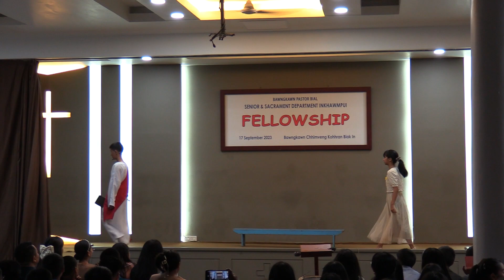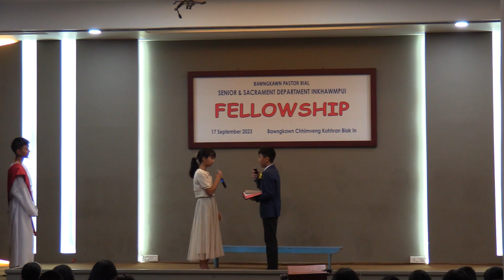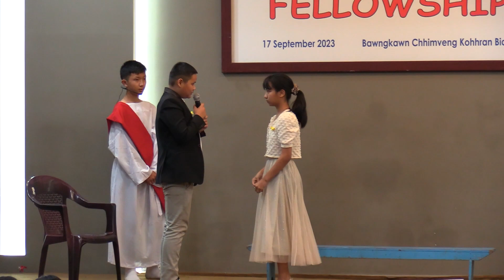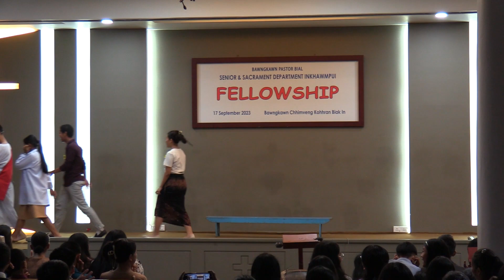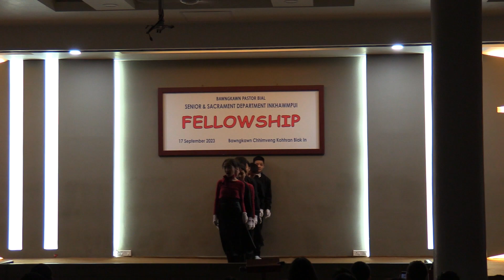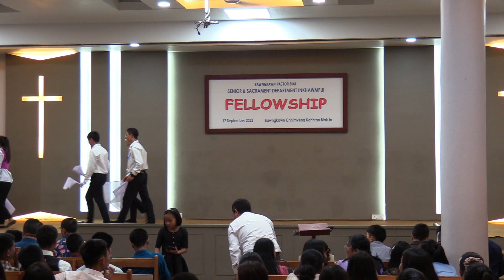PATHIANNI TLAI FELLOWSHIP (17.09.2023) BAWNGKAWN PASTOR BIAL SENIOR & SACRAMENT INKHAWMPUI 2023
BAWNGKAWN PASTOR BIAL SENIOR & SACRAMENT INKHAWMPUI 2023